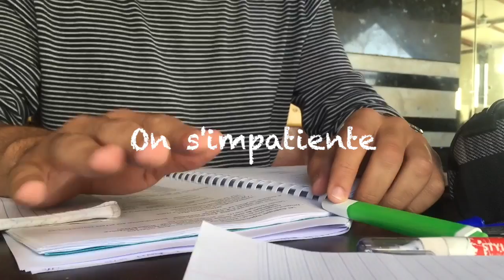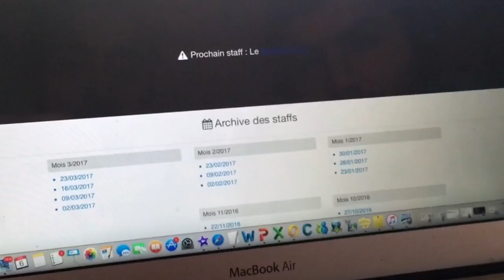the break trailer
Spécial prépa médecine